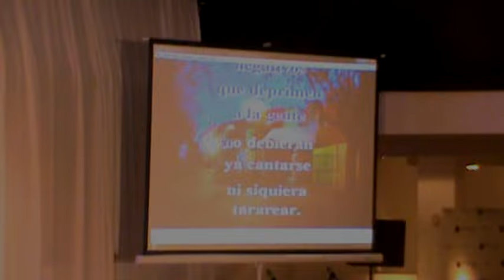TANGO BUENO, de Rubén Cedeño por Desireé Márquez y Julio Cesar Márquez Lozano